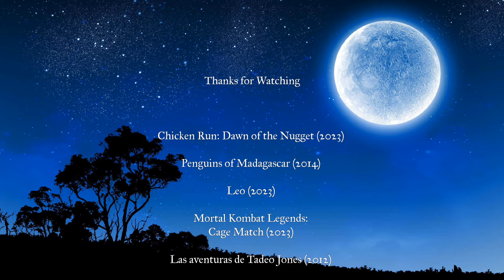Defeats of My Favorite Animated Non-Disney Movie Villains Part X (1-Year Anniversary Special)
One year ago today, at the exactly 1:49 PM EST on March 21, 2023, the first villain defeat video of mine came out on this day, and what's best to celebrate one year is the 10th episode of the same series. Thank you guys for one year of support and enjoy this video! :)

Quotes:

"They're chickens, you dolt! Apart from you, they're the most stupid creatures on this planet. They don't plot, they don't scheme, and they are NOT ORGANIZED!" - Mrs. Melisha Tweedy

"The humans know me as Dr. Octavius Brine: renowned geneticist, cheese enthusiast, and frequent donor to NPR pledge drives. But you know me by a different, much older name. A name perhaps you'd hoped you'd never hear again. A phantom! A shadow of a former life! I...am...DAVE!!!" - Dr. Octavius Brine / Dave

"Don't say that. You said the Everglades was your dream. Now you can live it out, with no chance of ever running into the children. Or their parents. Or the principal. Or the media." - Ms. Virginia Malkin

"Perfect. That's very class bully. Tough on the outside, a self-hating pile of cottage cheese on the inside." - Squirtle

“Brothers! Sisters! It is time that we give back to our god for that which he has given to us. We, the privileged, the wealthy, the beautiful, all given to us so that we may live in this moment. So that we can bring about his power on Earth. Bring in the chosen one!” - Jennifer Grey / Sareena

"Max Mordon on the case!" - Maximillian "Max" Mordon

". " - The Chef

"You know, I came here to take my anger out on a bunch of strangers, but now that I know you, I wanna kill you even more." - Spinel

"¡Ay, hijos míos!" - Yoltzin / La Llorona

“We’re taking this show... on the road!” “Girl, we grew up in the suburbs. Our parents were dentists.” -Velvet and Veneer

"I've been a baaaaaaad boy!" - Balthazar Bratt

"Sweet Ramona came to meet me for a dance, we were falling under a summer spell. Oh, such a vision spinning graceful as an angel, she didn't move too bad herself. She looked parched and so I went to get some water, and they said chivalry was dead. But that's when Mr. Spritzer swooped in and tried to pinch her, and chased her down the shoreline with his friends!” - Mako

“Bring me the Phoenix!” - Loo

"You actually think I'm in love with an alien? As soon as she leaves your planet with my Blubonium, I'm gonna blow it up. But Baab's just the beginning, I'm going to wipe out the alien infestation one planet at a time." - General William T. Shanker